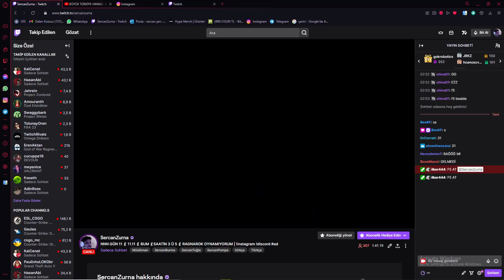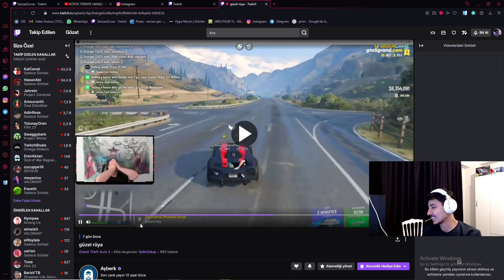Sercan Discord Sohbetleri PART 3 - Sercan Zurna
Twitch Yayıncısı Sercan Zurna'nın yayın kesitlerini paylaşıyorum (İzin Alındı)